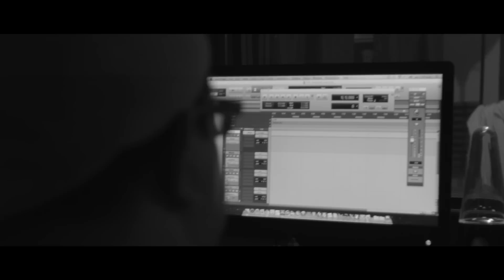Mikele Ft. Omar Trampe - "Transparente"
Proyecto
Música y Letra - Mikele De La Fuente & Omar Trampe
Artista invitado - Omar Trampe
Productor - Mikele De La Fuente
Video Producción - Discover México
Video Edición - Pepe Chema Films
Audio, mezcla y master - Crystyan Anaya
Locación - Rec Estudio de Grabación Tuxtla Gtz.